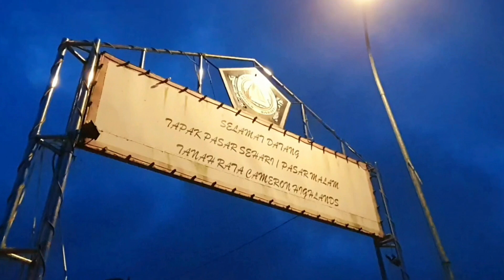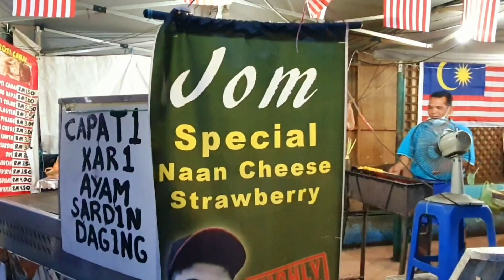16 September 2021 || Suhu semasa 17°c || Tanah Rata Cameron Highlands Pahang Malaysia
Lokasi Atillah Square Pekan Tanah Rata Cameron Highlands Pahang.